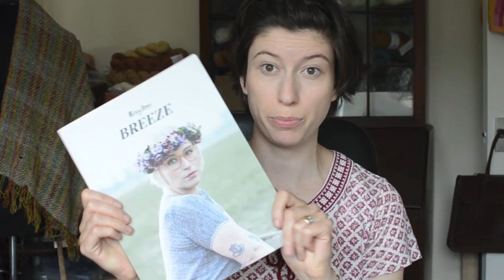Marina Skua Podcast Ep. 11 – New colours, dyeing with eucalyptus, and a sunny garden update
Hey Mama Wolf yarn (I'm using Sockyarn #04 in U-Huh)

I forgot to mention I'm using Verena Cohrs' Vanilla Heirllom with modifications; details in the Ravelry project